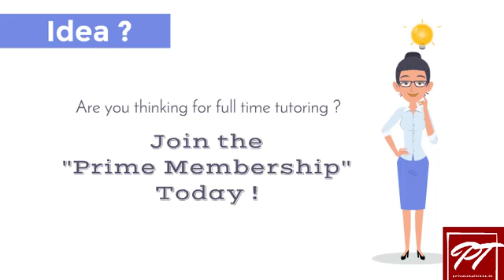Private Tuitions | An IIT Alumni Company